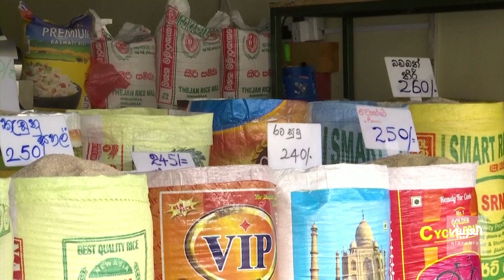مع استمرار موجة الغضب.. كيف تنتهي الأزمة السياسية في سريلانكا؟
مع استمرار موجة الغضب وسعي أحزاب معارضة لتسمية رئيس حكومة جديد.. كيف تنتهي الأزمة السياسية في سريلانكا؟